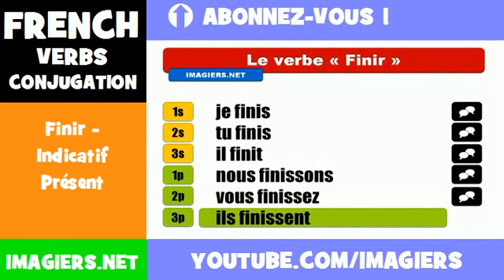French lesson = Finir Indicatif Présent